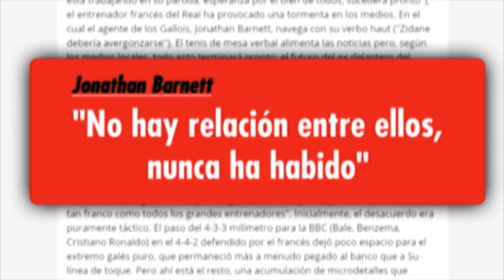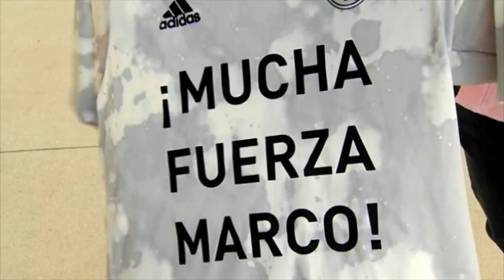SE PARALIZA EL FICHAJE DE BALE AL JIANGSU CHINO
Video para Deportes Cuatro, edición noche del 28/07/2019.

El traspaso de Bale a la Superliga China está paralizado. Por una parte el Galés no está convencido de irse a 9.000 kilómetros de su familia y, además, Florentino Pérez no quiere dejar salir gratis a un jugador que valora y el Real Madrid pide un precio de traspaso que el Jiangsu no está dispuesto a pagar.